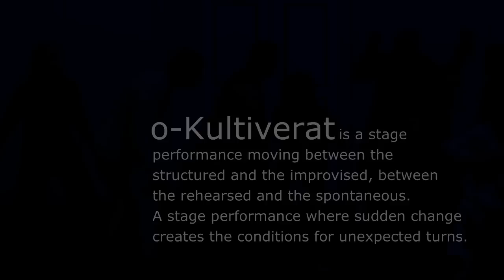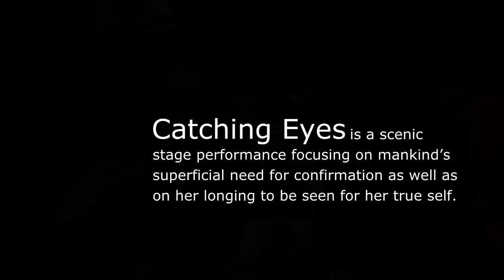European Choir Video Award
Movement in Performance